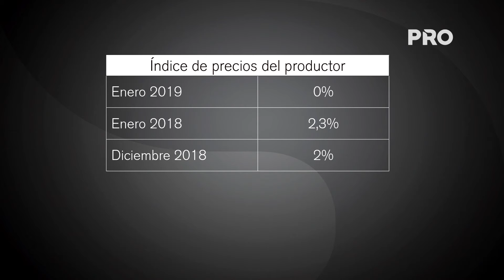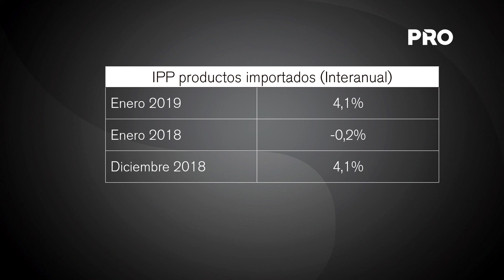Índice de precios del productor no sufrió variación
La inflación del mes de enero del año 2019, medida por la variación del Índice de Precios del Productor (IPP), fue de 0%, inferior a la tasa del 0,3% registrada en el mismo mes del año 2018. También, la inflación interanual del mes se ubica en 2%, menor a la tasa del 2,3% observada tanto en el mes de diciembre como en el mes de enero del año 2018.